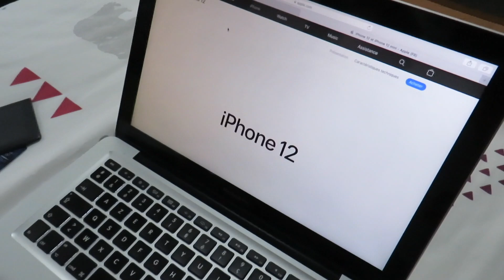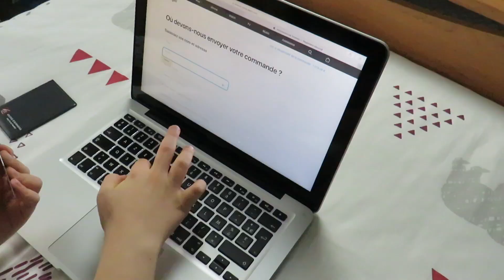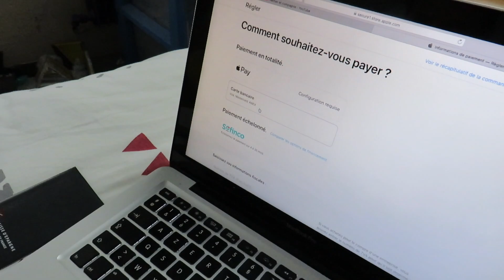J'ACHÈTE UN IPHONE 12 avec la carte bancaire de mon FRERE !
HELLO ! Déroule pour plus d'information !!

Aujourd'hui dans la vidéo Nathan va commander le nouvel iPhone 12 d'Apple ,avec a carte bancaire à François !

Nathan : -Instagram @lemonde2nathanoff

-20% sur l’ensemble la nouvelles collection BEGUMMY avec le code NATHANGUMMY

Plein de gros bisous 😘 A très vite :)